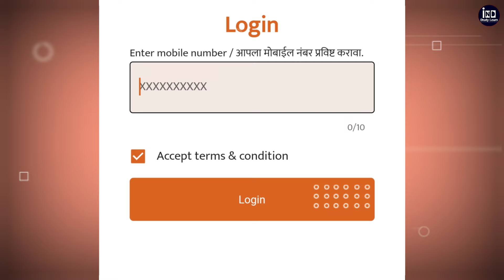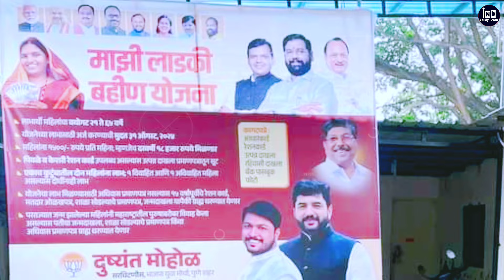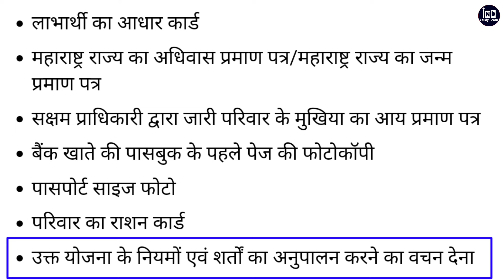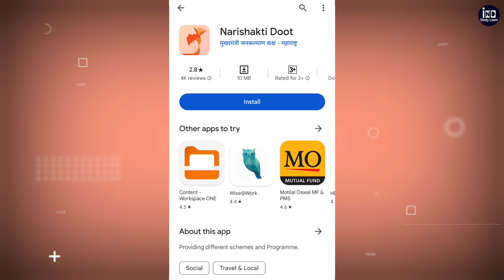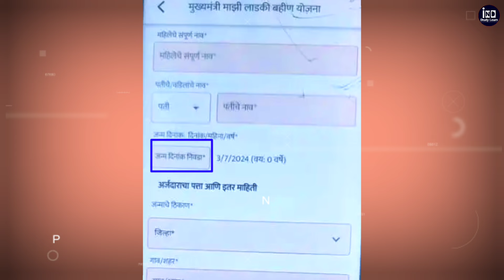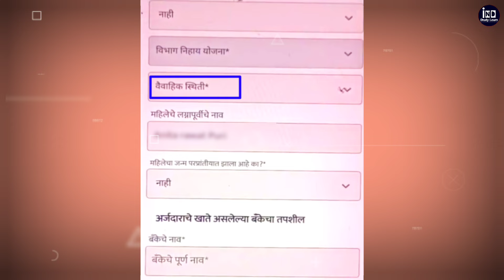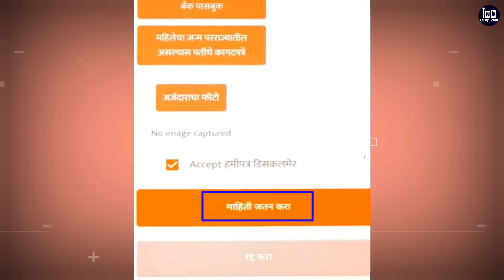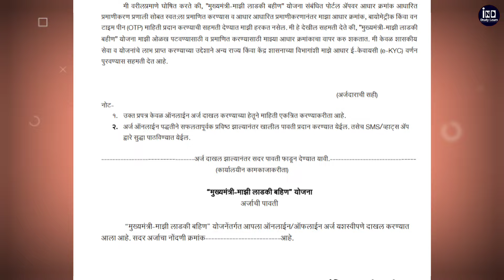माझी लाडकी बहीण योजना ऑनलाइन शुरू ₹1500 मिलेगा हर महिना | Majhi Ladki Bahan Yojana Apply Online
Our SocialLinks

4.)

majhi ladki bahin yojana online apply kaise kare mobile se
Maharashtra today news
today news Maharashtra
today latest news Maharashtra
Maharashtra news latest
sarkari Yojana News
sarkari Yojana News today
sarkari Khabar
today news
Maharashtra CM new Ghoshna
Maharashtra CM live
Eknath Shinde ki ghoshna
माझी लाडकी बहीण योजना
माझी लाडकी बहीण योजना ऑनलाइन फॉर्म